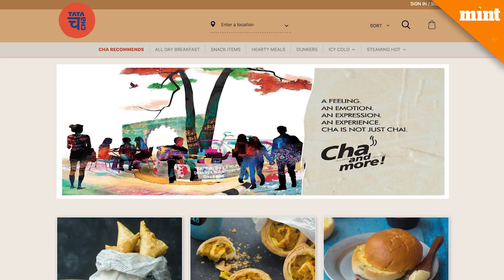Chai Point parent in talks to raise $20 million from Paragon, others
The latest Series C funding round comes at a time when Chai Point is looking to aggressively increase its footprint in top metros across India in a bid to keep competitors. Mountain Trails Foods Pvt. Ltd, which owns the Chai Point is in advanced discussions to raise about $20 million in Series C funding from new investors and existing investors. Over the coming months, Chai Point will also face competition from the Tata Group, which has already launched its Tata Cha cafes and plans to aggressively ramp up.